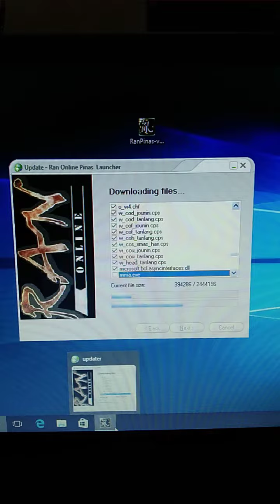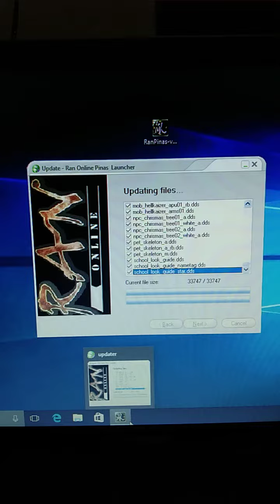Ran Pinas Installation 2023